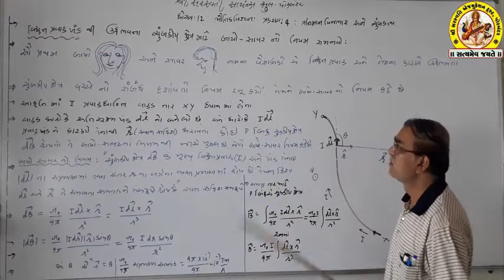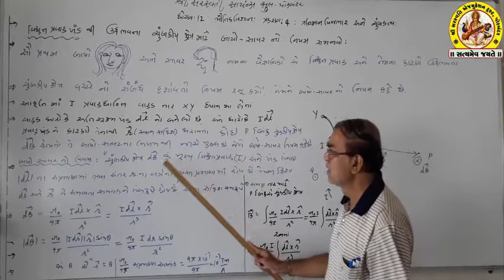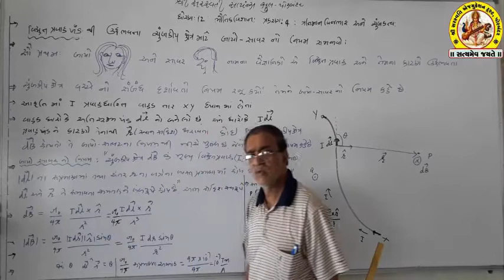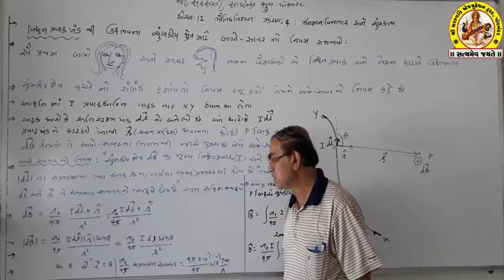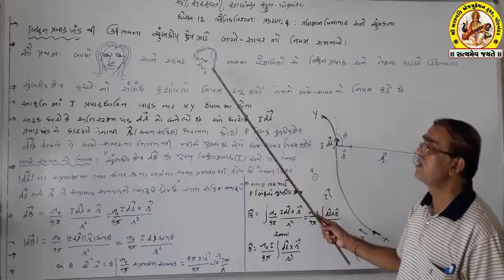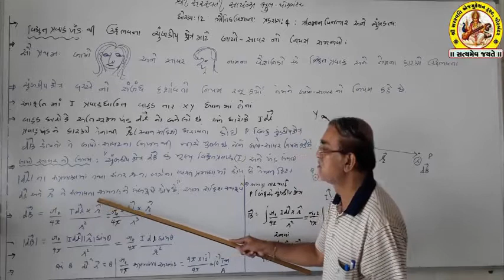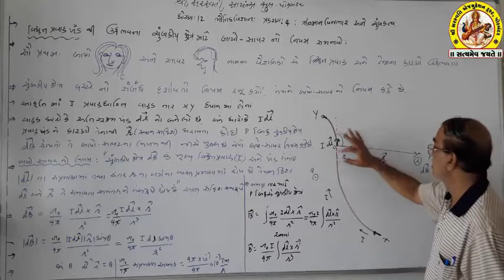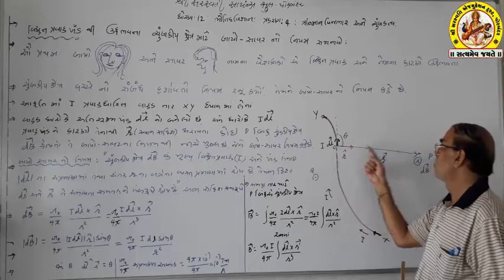SHREE SARASWATI SCIENCE SCHOOL, PORBANDAR STD-11 SUB-PHYSICS